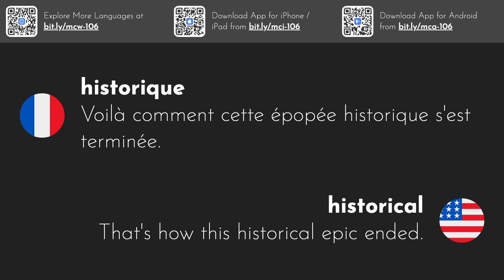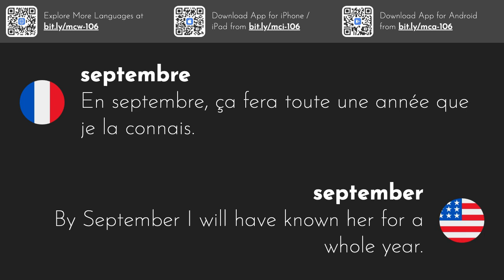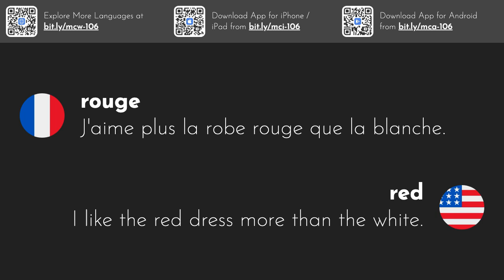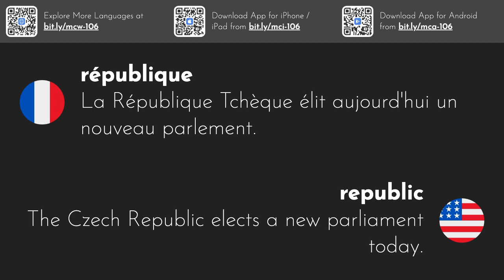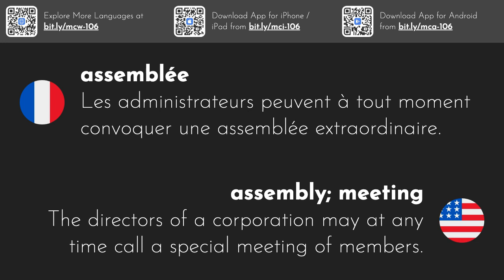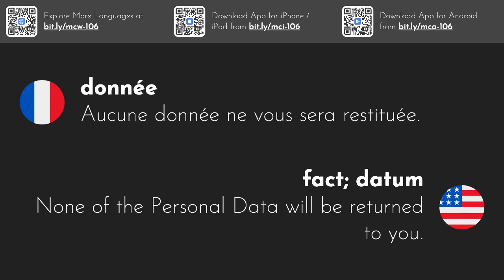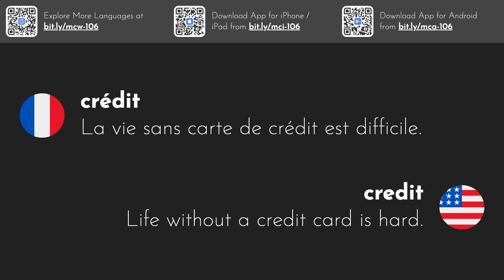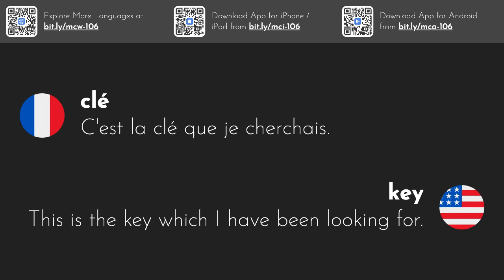3000 mots anglais les plus courants | Partie 4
Cette série de vidéos vous donne les 3000 mots les plus couramment utilisés en anglais avec des phrases d'exemple.
Téléchargez notre application iOS ou Android pour étudier ces mots en déplacement